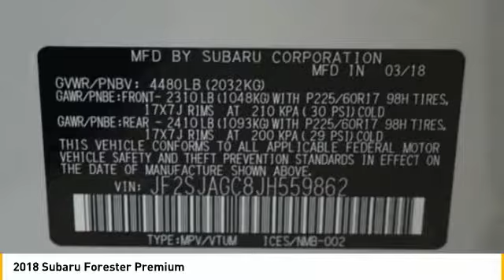2018 Subaru Forester Loveland CO U18929